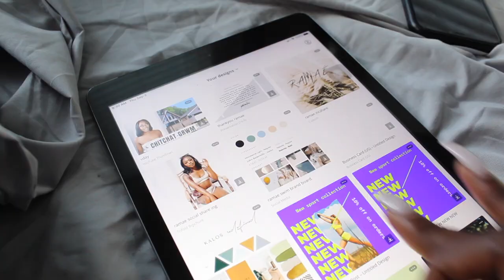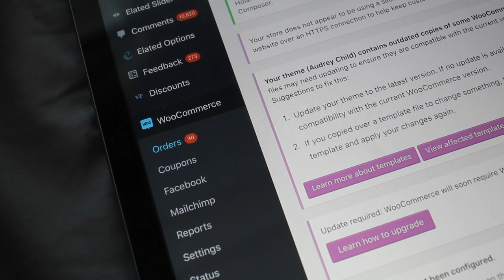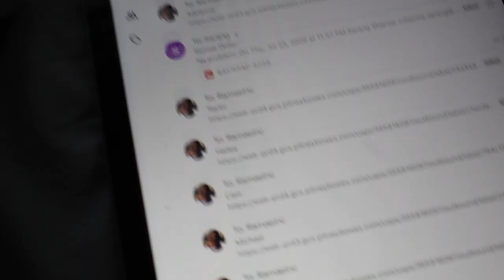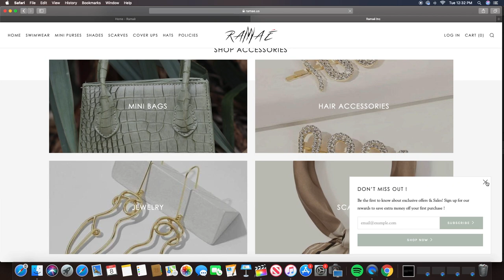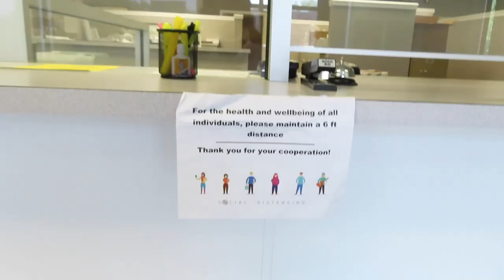GETTING MY BUSINESS LICENSE| DAY IN THE LIFE ENTREPRENEUR VLOG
Hey babes, I hope you all enjoyed today's video! I know its a tad bit boring but I wanted to show you guys what it's actually  life working from home as a small business owner. I decided to get another business license as well as opening up a business bank account. If you would like a more in depth video on this process let me know down in the comments below!

Support & Shop !